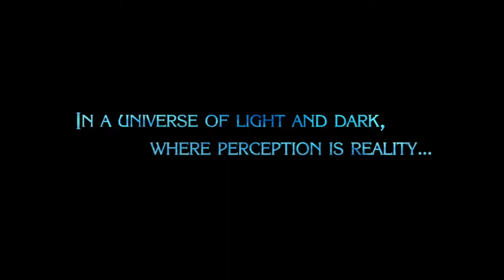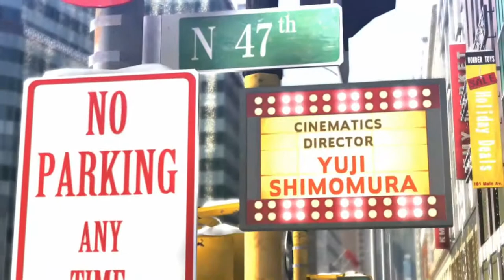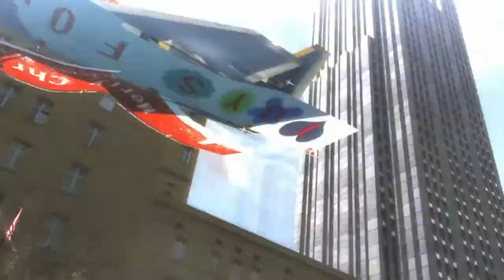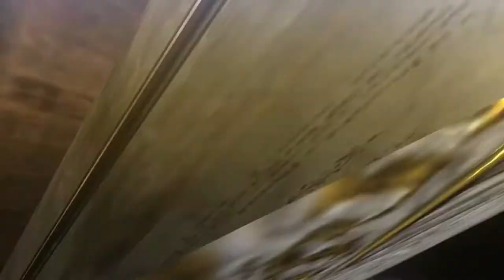Prologue:World Of Chaos / Giveaway!! | Bayonetta 2 (Switch) Gameplay Walkthrough Part 1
Hello everybody and Welcome to the first part of Bayonetta 2 for the Nintendo Switch. Here we play through the Prologue and get our first look at the craziness and over the top epicness of Bayonetta 2

Bayonetta 2 is an action  adventure, hack and slash style game developed by nintendo and platinum games
It's just a normal day for Bayonetta, When one of her summons goes out of control taking the life of Jeanne. Now Bayonetta must now travel through the gates of hell to bring her back. but while trying to save Jeanne get's rapped in a battle to save the world once more.

Bayonetta 2 is for WiiU and Nintendo Switch

Stay Awesome!